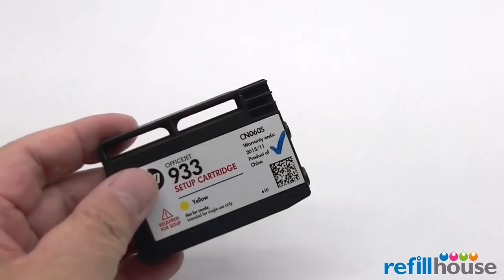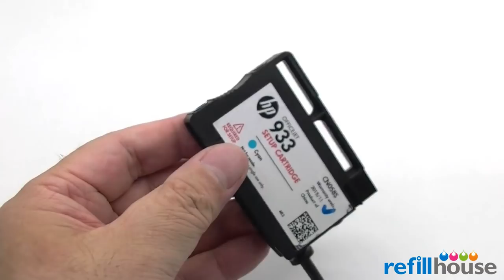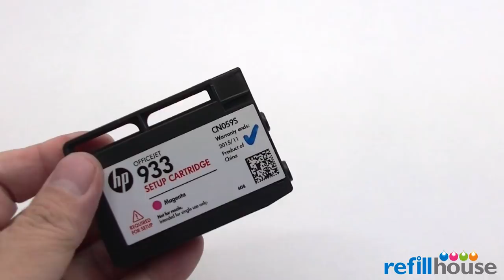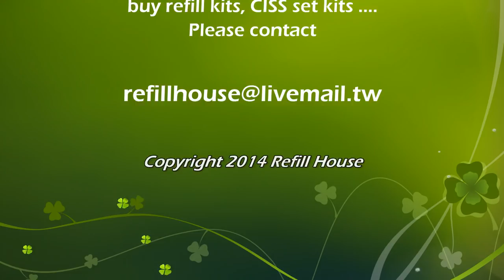HP Officejet 7110 CISS - HP 932 - 933 CISS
HP 932-933 CISS Series;

How to reset the refilled HP 932-933 ink cartridge?
1: If You work with one set of cartridges.
Make sure You refill ink before any message related to the ink level is coming up.
Then this cartridge is not shown as empty.

2: You work with 2 or more sets of cartridges.
That means when one cartridge has been printed empty,
You need another refilled cartridge to go on printing as the serial number of the previous cartridge is saved in the printer.
When the next cartridge is empty the serial number of the previous cartridge is overwritten and You can use it again in Your printer.